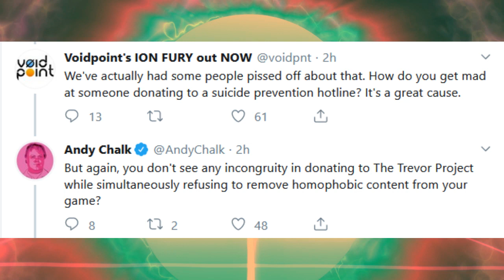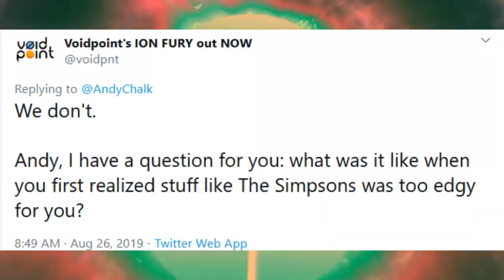PC Gamer's Writer Tries to Cancel Ion Fury's Dev, Backfires